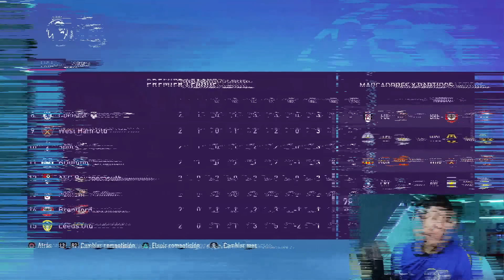ME HA FICHADO ESTE EQUIPO en RECONSTRUCCIÓN 😱 MODO CARRERA FIFA23